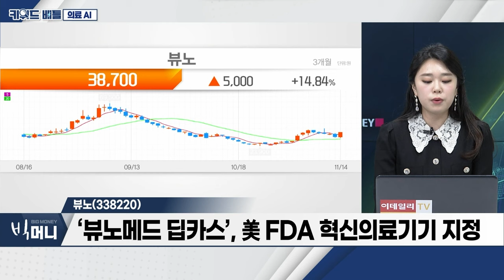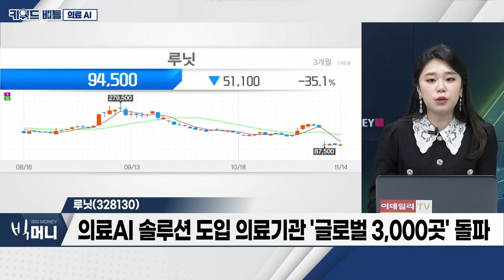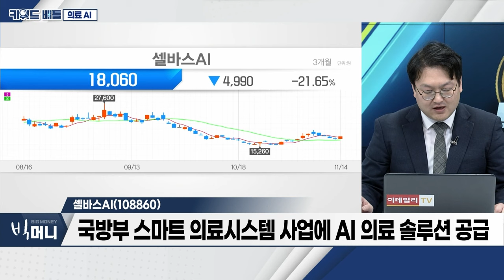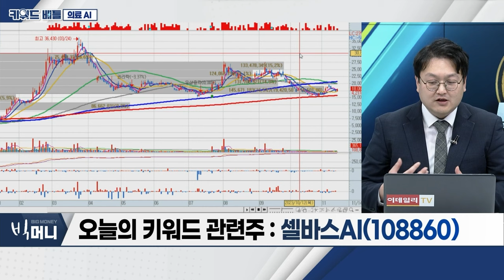뷰노(338220), 루닛(328130), 셀바스AI(108860)... 의료 AI_키워드 배틀 (20231114)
의료 AI
- 국내 주요 AI 기업 매출 성장 가시화
- 본격적인 해외 진출 '속도'
- 4분기 건강검진 수요 증가‧의료기관 계약 등 성수기

뷰노(338220)
- 3분기 누적 매출 36억 원... 매출 성장 가시화
- ‘뷰노메드 딥카스’, 美 FDA 혁신의료기기 지정
- 해외 판매 실적에 따른 매출 성장세 지속

루닛(328130)
- 3분기 누적 매출 197억 원... 적자 폭 확대
- 의료AI 솔루션 도입 의료기관 '글로벌 3,000곳' 돌파
- 해외 매출, 전체 누적 매출의 약 86.5% 차지

셀바스AI(108860)
- 국방부 스마트 의료시스템 사업에 AI 의료 솔루션 공급
- 셀바스헬스케어 지분 일부 매각... 투자 재원 확보